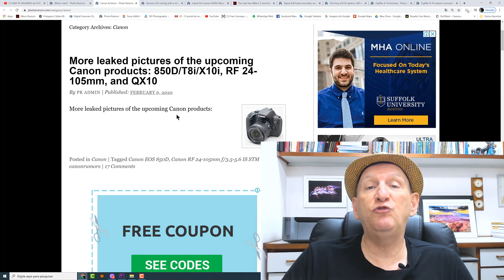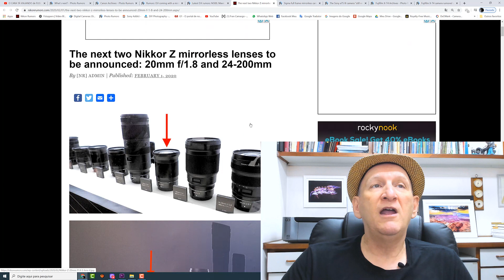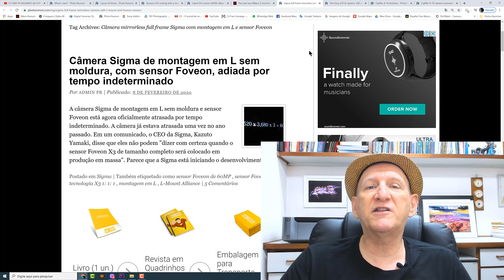Noticias do Mundo da Fotografia - 8a. Edição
Fique por dentro das últimas notícias do mundo da fotografia. Assista.